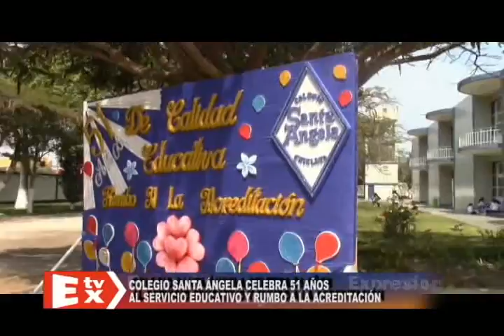colegio santa angela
COLEGIO "SANTA ÁNGELA" CELEBRA 51 AÑOS AL SERVICIO EDUCATIVO Y RUMBO A LA ACREDITACIÓN